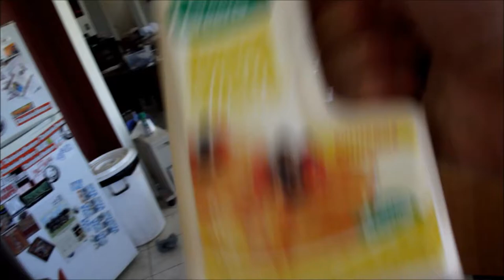Chicken and Waffles - How to make Chicken and Waffles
Experimental 3 ingredient cooking show.
Featuring the best loud shouty music on the planet.
Life me:
If your band would like to appear on the menu, hit me up in the facebook link above.